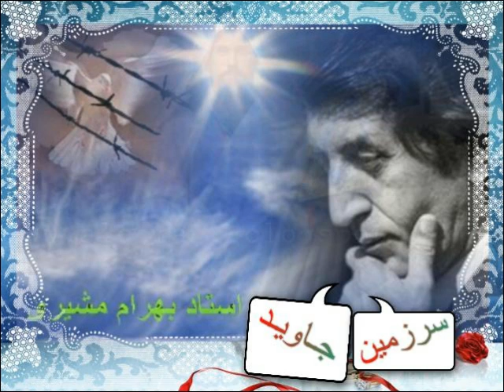Bahram Moshiri 112409 PART 2